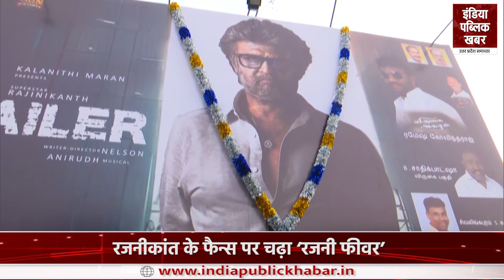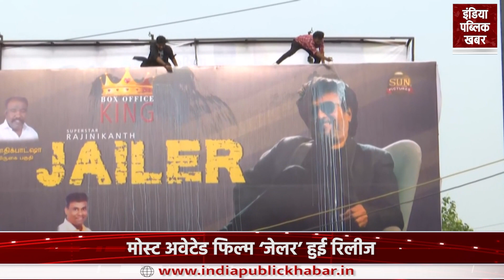Rajnikanth की मूवी ‘Jailer’ हुई रिलीज।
एक्टर रजनीकांत दो साल के लंबे गैप के बाद एक बार फिर से बड़े पर्दे पर जोरदार वापसी कर रहे हैं। दरअसल... उनकी मोस्ट अवेटेड फिल्म 'जेलर' हाल ही में सिनेमाघरों में रिलीज हुई है...और जब से फिल्म बड़े पर्दे पर आई है,, उनके फैन्स में खासा उत्साह देखने को मिल रहा है।

After a long gap of two years, the monuments are back once again in a big way. Actually... Recently his most awaited film 'Jailor' has recently released in Superstar... and whenever big stars have appeared in the film, intense enthusiasm is being seen in their characters.